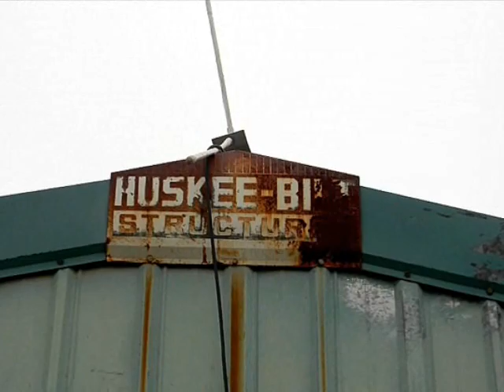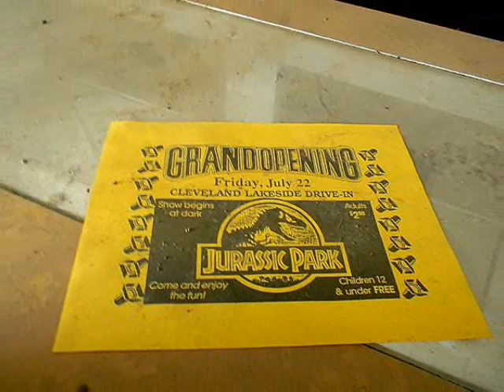Abandoned Lakeside Drive-In, Cleveland, Oklahoma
It's one of the icons of American civilization, combining Hollywood with car culture. The drive-in movie theater was once a mainstay of every American city, and plenty of small rural towns too. In the 1950's there were more than 4,000 of them. They were a place for families to enjoy a night out together, and for teenagers to be initiated into the games of adulthood.
The first drive-in opened in New Jersey in 1933 and the idea soon caught on. Their heyday came in the economic boom years of the 1950's and '60's. They began to feel the pinch in the 1970's with the spread of more TV channels.
With VCR's and cable TV becoming popular in the late 1970's and early '80's, things got even worse.
Now the drive-in theater has fallen on hard times.   According to The United Drive-In Theater Owners Association, there are currently only 366 drive-ins remaining in the United States.

If you have any information on the Lakeside Drive In, please share it.   My best guess from the Huskee Bilt building is that the drive in was constructed in the 1960's.  I know it closed for a few years and an attempt was made to reopen it in 1993.  I found some photo's from 1998 and it was closed again.  The speaker poles were still there in 2006, but have since been removed.